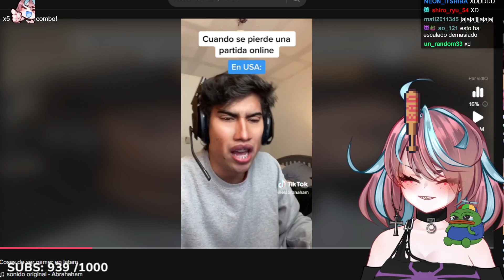HASTA LOS FURROS ME DICEN SUMISA